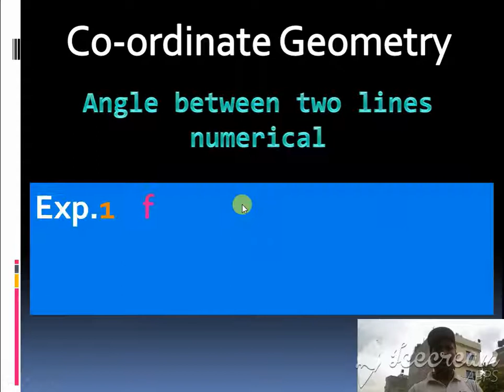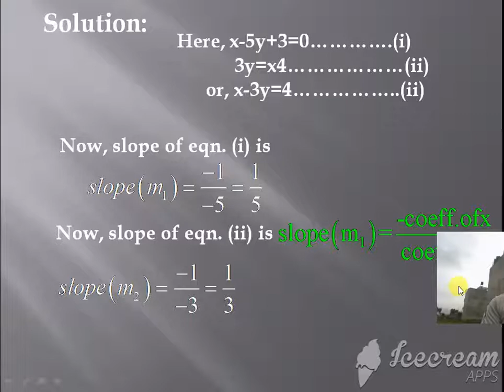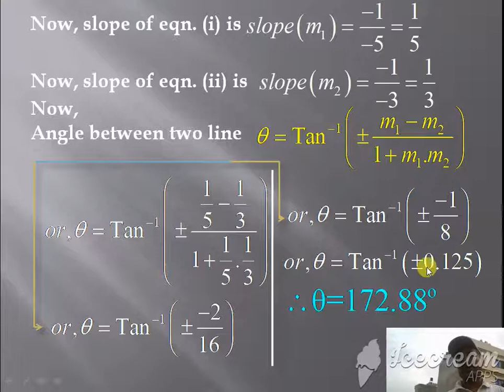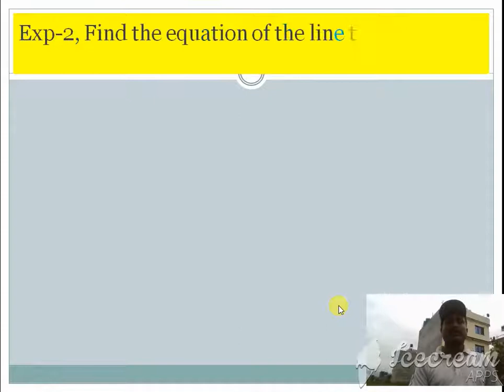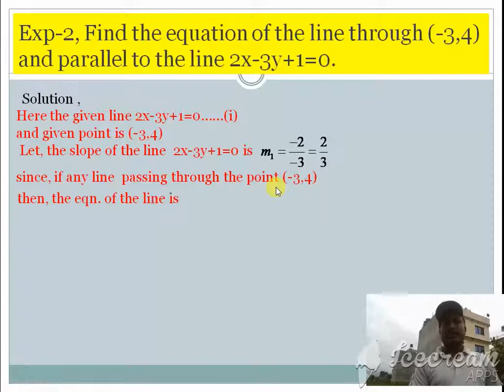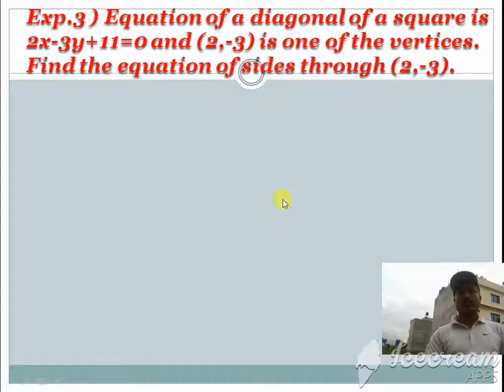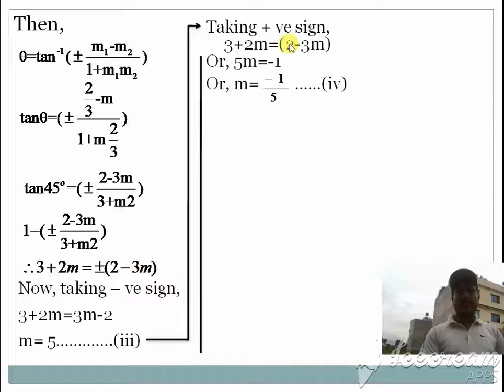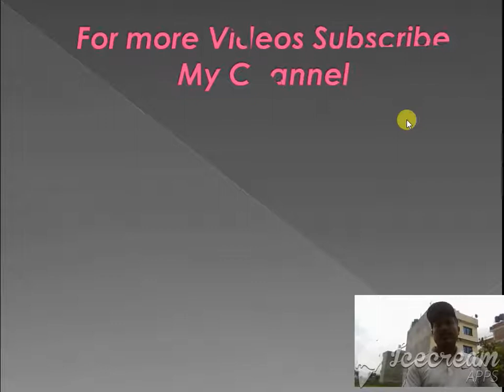Class 10 optional mathematics coordinate geometry numerical problems.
Class 10
Class 10 optional mathematics coordinate geometry numerical most helpful for SEE examination
Finding equation